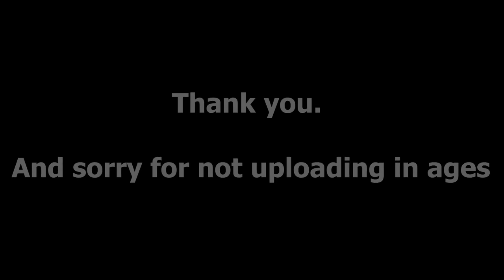Radbot Shorts - Confidence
Sorry for not uploading in a while. But I will try my hardest to make sure this doesn't happen again.

Anyway this is a short video to show how my confidence has grown throughout this past year thanks to you guys.